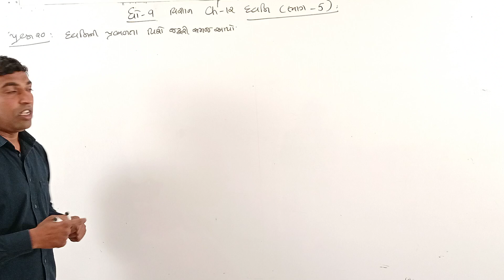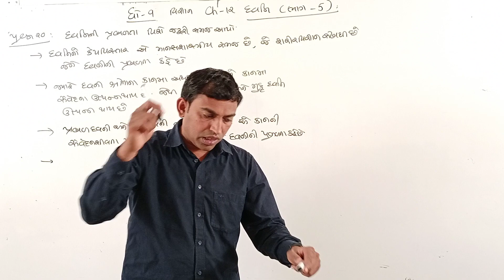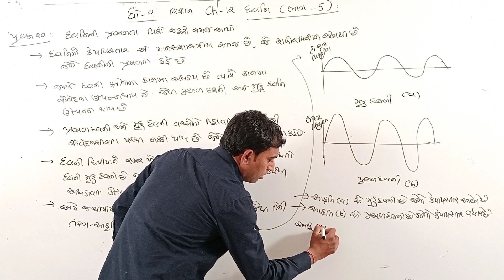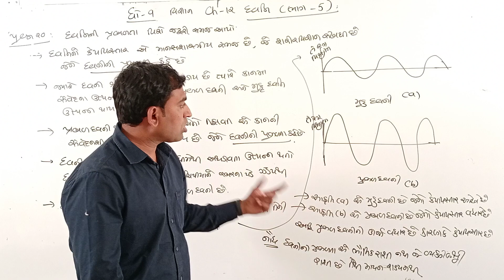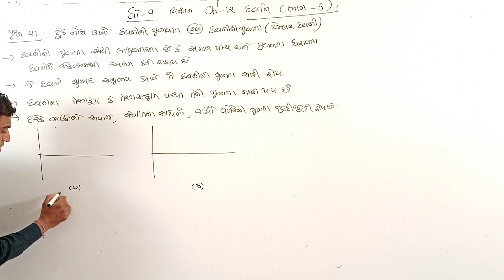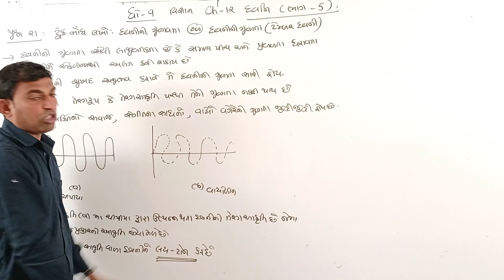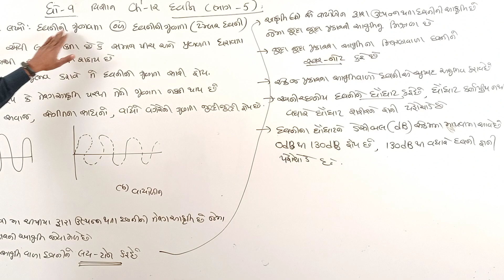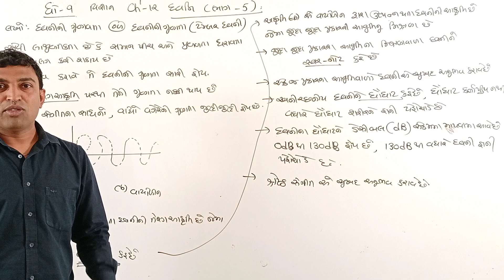Std.9 | SCIENCE | Ch-12 | ધ્વનિ (05) | by Bhavin Lunagariya